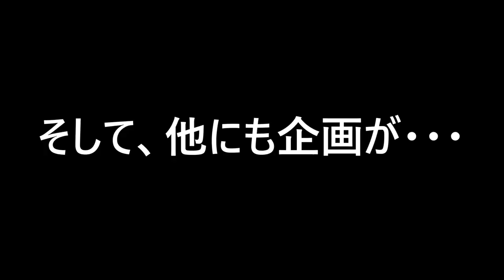【蒲郡】祝！GⅡ初制覇！河村了選手優勝報告インタビュー！！【優勝報告会】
お久しぶりです。勝ガマです。
今回は、先日丸亀にてGⅡ初制覇を果たした河村社長こと河村了選手の優勝報告会を撮影させていただきました！
勝ガマではおどけたキャラクターが有名ですが、本人も「やるときはやりますんで」とかっこよく決めてくれました！
トークショーができない昨今ですが、この動画はトークショー感覚で見て頂けるように長めに作りましたのでぜひ最後までご覧ください。

そして、現在なにやら新しい企画も進行中？？今後の勝ガマにも、こうご期待！

vol.2183